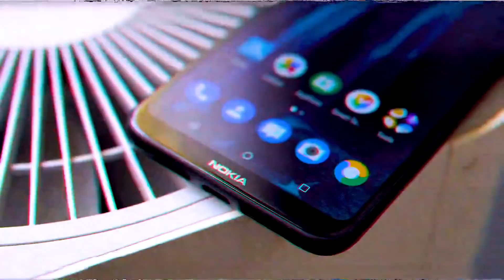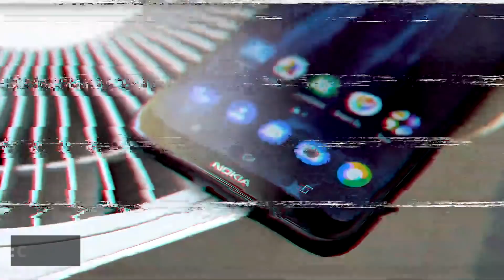NOKIA X6 Finally Coming To INDIA .🇮🇳 Bs Thode Din AUR!